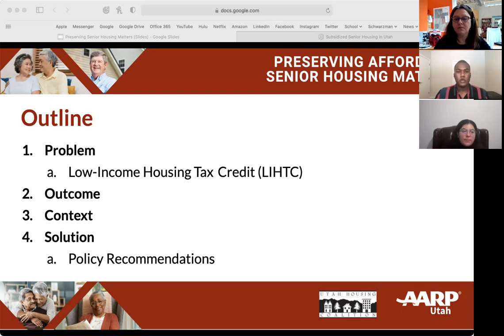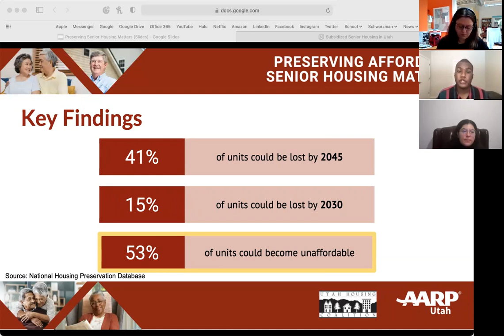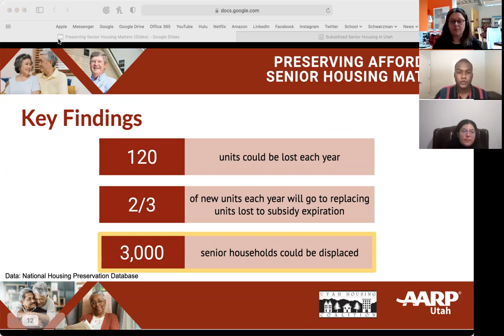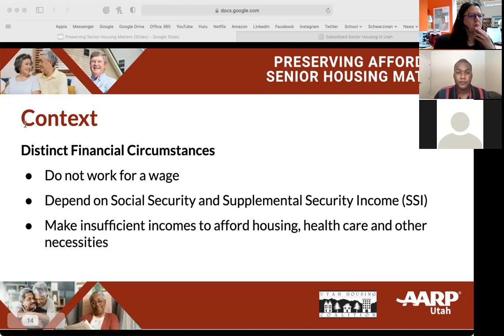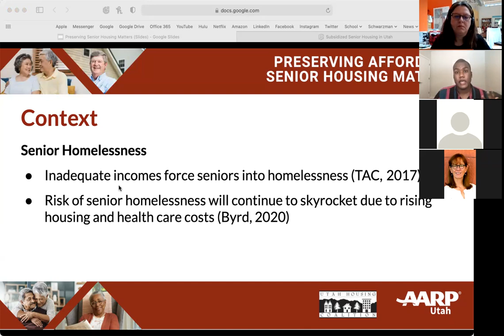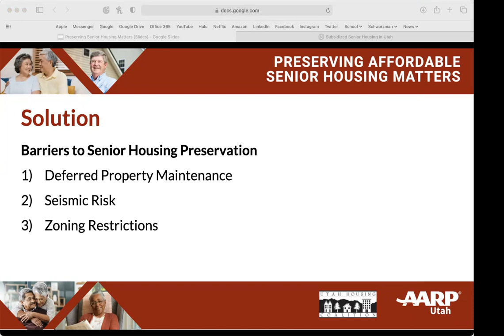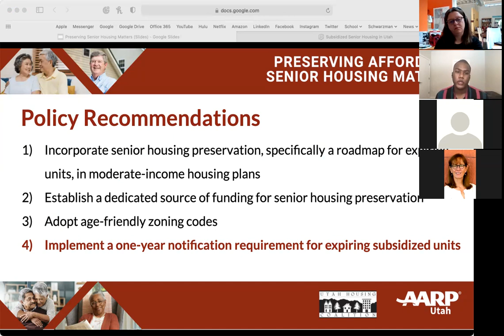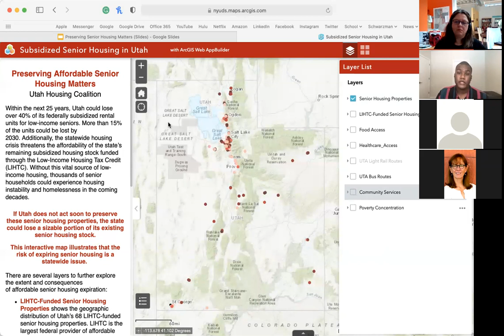UHC May 2021 Monthly Meeting: Senior Affordable Housing Report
AARP Utah, Utah Housing Coalition Releases Senior Affordable Housing Report

Over the next 25 years Utah could lose over 40% of its federally subsidized rental units for low-income seniors, exacerbating the state’s current affordable housing crisis. More than 15% of the units could be lost by 2030. Without this vital source of affordable housing, more than three thousand senior households could experience housing instability and homelessness in the coming decades.

Speakers:
Otelo Reggy-Beane, Fellow, Utah Housing Coalition